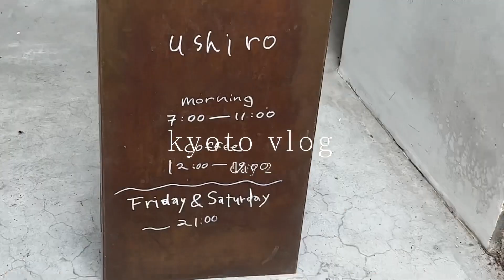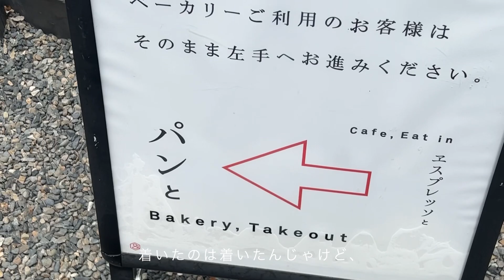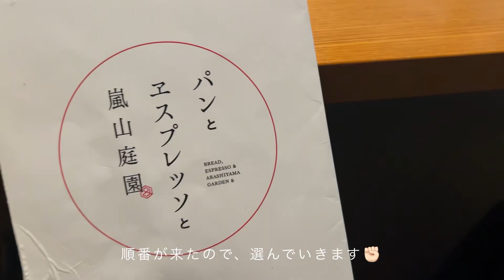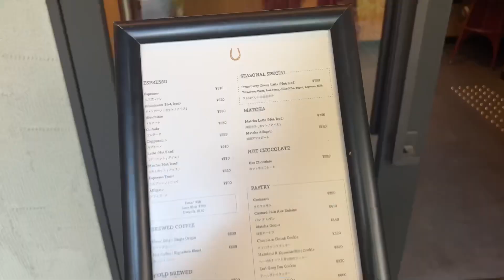【京都vlog day 2】honokaがhonokaし過ぎてる(？)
みなさんこんばんは！honokaです🌿

今回の動画は前回に引き続き、京都vlogです！
今回もカフェ巡りしよるけん、気になるところがあったらぜひ行ってみてください🙌🏻
お店のリンク🔗下に貼っておきます✊🏻

［cafe］
○ushiro
   ╺map ：coffee and wine ushiro

   ╺map ：パンとエスプレッソと嵐山庭園『エスプレッソと』

   ╺map ：Stumptown Coffee Roasters（スタンプタウン・コーヒー・ロースターズ）

［souvenir］
○伊藤久衛門
   ╺map ：伊藤久右衛門 京都駅前店

［BGM］

ミュージシャン: Lacore Diamond
ミュージシャン: Carl Storm
ミュージシャン: Jeff Kaale
ミュージシャン: Rook1e